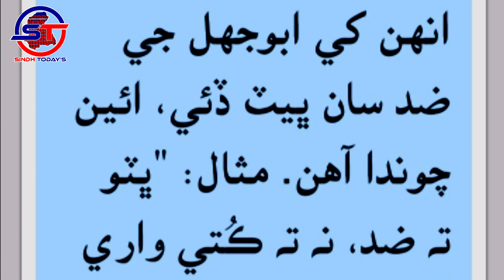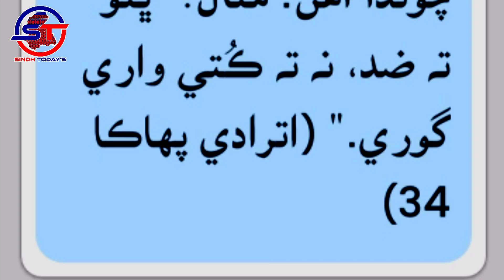اُنڙ ابوجَهلي. ڦلواڙي سنڌي پهاڪا ۽ چوڻيون. محمد صديق منگيو. سنڌي لئنگئيج اٿارٽي ڄامشورو حيدرآباد سنڌ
انڙ ابوجهلي.

اُنڙ ابوجَهلي.

انڙ برادريءَ جا ڪجهه پاڙا هوڏيرا ۽ ضدي مزاج آهن، ان ڪري انهن کي ابوجهل جي ضد سان ڀيٽ ڏئي، ائين چوندا آهن. مثال: ”ڀٽو ته ضد، نه ته ڪُتي واري گوري.“ (اترادي پهاڪا 34)